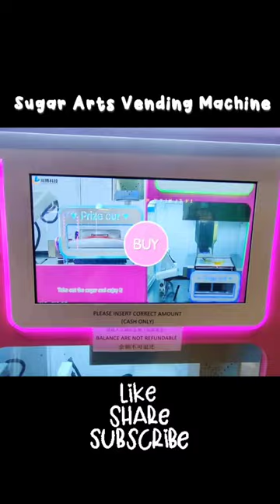Sugar Arts & Cotton Candy Vending Machine in Malaysia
You can find these vending machines at Genting Highlands :)
Cotton candy is nice but super sticky to your hand.